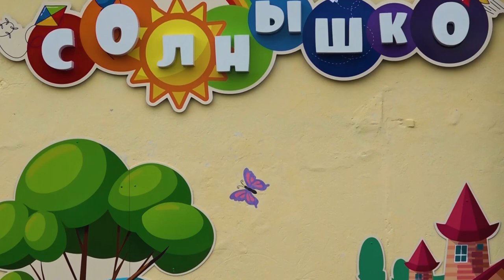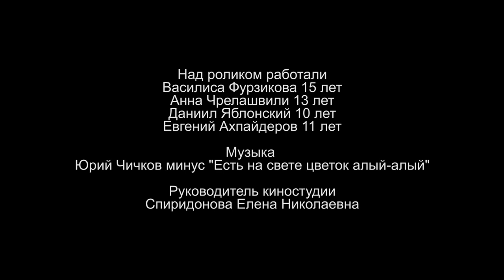Добровольцы детям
Детская киностудия "ЗУМ"
г. Йошкар-Ола